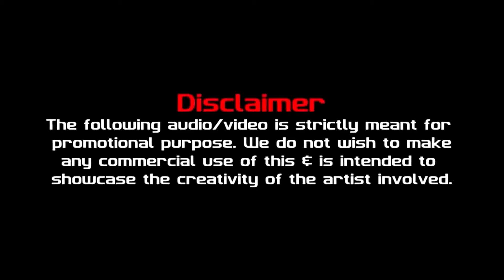Tulung Tulung Kokborok Song - Remix | DJ STAVIZ | Parmita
Listen our exclusive " Tulung Tulung " Kokborok - Remix song mix by DJ STAVIZ.